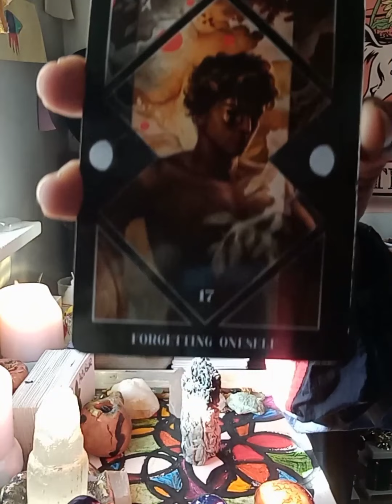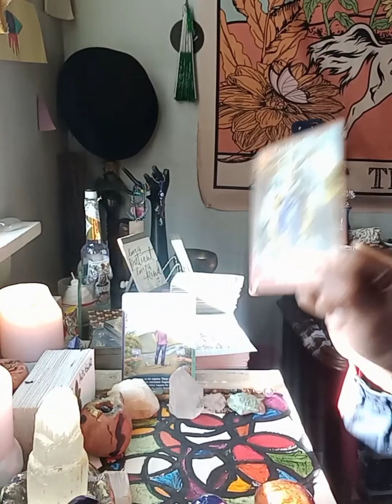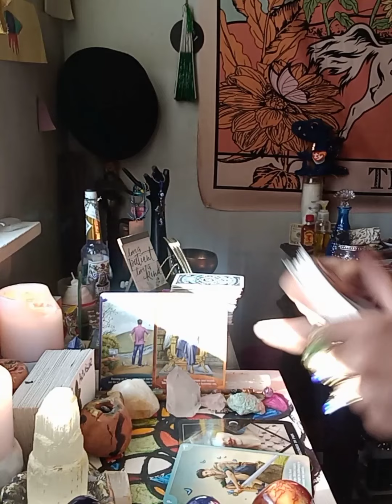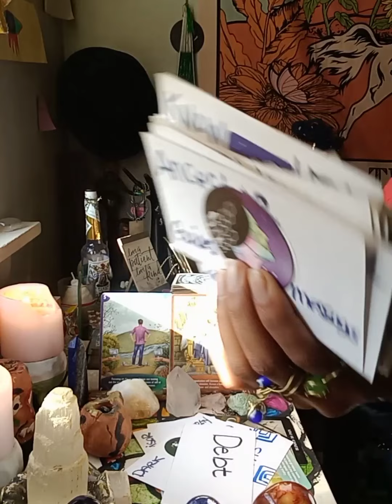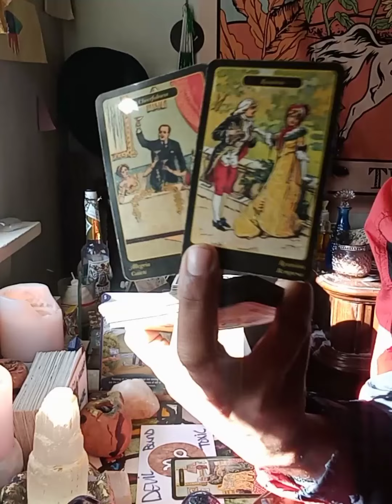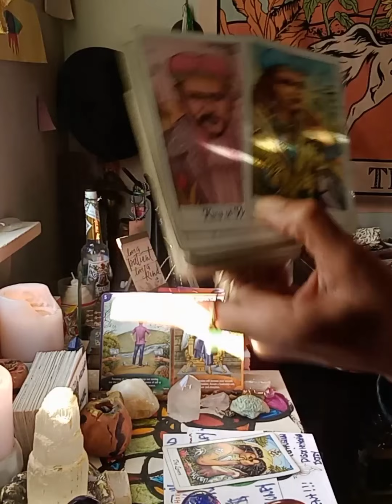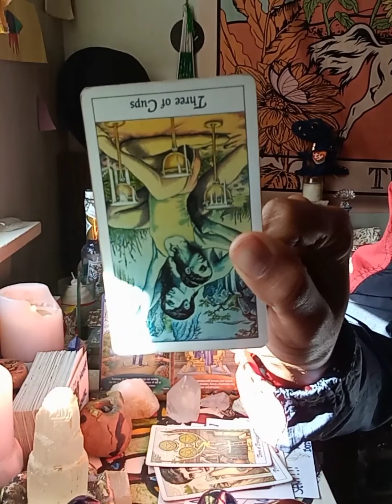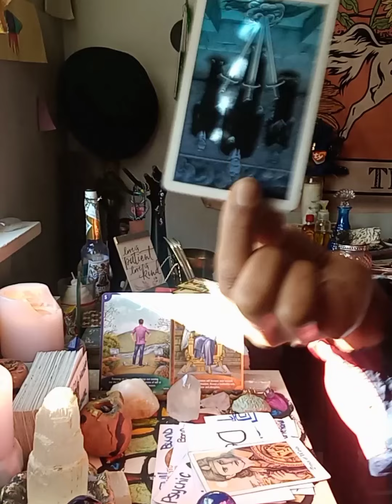Libra ♎ Toxic Masculine👿 out of control you will see in the next few weeks Jail for Debt or Stealing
Welcome Libra ♎
General Message

Shout out to all new subscribers Welcome to this growing community of truth seekers!